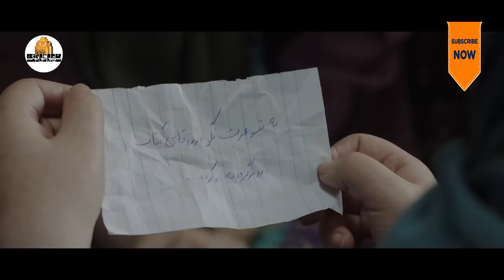سریال زیرخاکی 3 - قسمت 6 | Serial Zir Khaki 3 - Part 6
خلاصه داستان  سریال کمدی زیرخاکی 3 :

سکانس پایانی سریال زیر خاکی 2 با اسیر شدن پژمان جمشیدی و هومن برق نورد توسط نیروهای بعثی عراق همراه بود. حالا فریبرز باغ‌ بیشه و همه اتفاقات آن به اردوگاه اسرای جنگی رسیده‌ اند و اشتباه گرفتن او با یکی از فرماندهان ارشد، سوژه جالب و جذابی است!
بازیگران سریال طنز زیرخاکی 3:
پژمان جمشیدی، ژاله صامتی، هومن برق‌ نورد، گیتی قاسمی، فروغ قجابگلو، مریم سرمدی، امید روحانی، اصغر نقی زاده، رایان سرلک ، ستاره پسیانی

کارگردان سریال ایرانی زیرخاکی 3: جلیل سامان
نویسنده سریال کمدی ایرانی زیرخاکی 3:  جلیل سامان
تهیه کننده سریال خنده دار زیرخاکی 3: رضا نصیری نیا

The final sequence of "Zirkhaki 2" was accompanied by the capture of Pejman Jamshidi and Hooman Bargh Navard by Iraqi Ba'athist forces. Now Fariborz Bagh-e-Bisheh and all its events have reached the POW camp, and confusing him with one of the senior commanders is an interesting and fascinating subject!
Serial Zir Khaki 3 - Part 6

Cast:
Pejman Jamshidi, Jaleh Sameti, Hooman Barghe Navard , Giti Ghasemi, Forough Ghajabgloo, Maryam Sarmadi, Omid Rouhani, Asghar Naghizadeh, Ryan Sarlak, Setareh Pesyani

Director: Jalil Saman
Author: Jalil Saman
Producer: Reza Nasirinia

Release: 2022
Genre: Comedy, Social
برای مشاهده ی قسمت های دیگر سریال زیر خاکی 3 بر روی لینک زیر کلیک کنید: